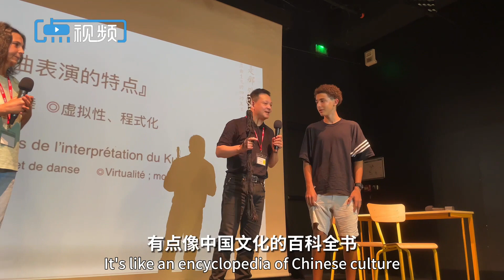Bonjour Paris 昆曲小明Vlog 04 | 洋娃娃品昆曲，画个金发碧眼“美猴王” Let's make up and learn the ABC of Kunqu Opera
在眉眼和鼻梁间画上白块，再用红色细细勾勒出猴眼形状，不消十来分钟，原本金发碧眼的法国孩子就变身成中国戏曲中的“美猴王”。

法国当地时间9月11日，三位中国戏剧梅花奖得主柯军、施夏明、孔爱萍走进法国学校，为“文明遇·鉴：中国昆曲江苏周”文化交流活动进行预热，让法国孩子们领略昆曲之美。

在Jeannine Manuel学校剧院，提上一根马鞭，柯军与一名法国孩子走上讲台，他展示昆曲中“以虚写实”的代表性道具马鞭，法国孩子做小助手，现场跟学，完成牵马、骑马、驯马、马上动作等一系列程式表演动作。法国孩子能学会这个动作吗？点击视频观看~

What is it like when a French kid makes up as Monkey King in Chinese Kunqu Opera? How to express one's feeling without words on the stage?

Check out what happened in experience activities of Kunqu Opera held at China Culture Center and a local school in Paris~

About us
To connect Jiangsu with the world, we are reaching out on Youtube to present the profound history, unique culture, the modern charm and touching human stories happening on this wonderful land.